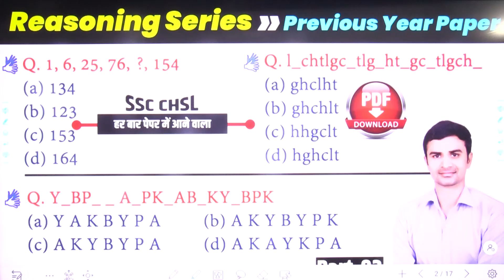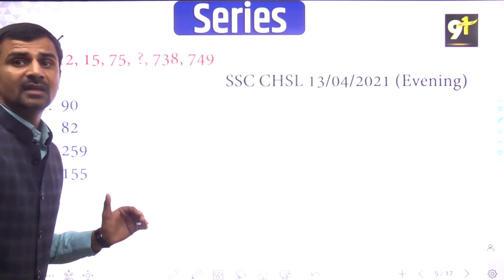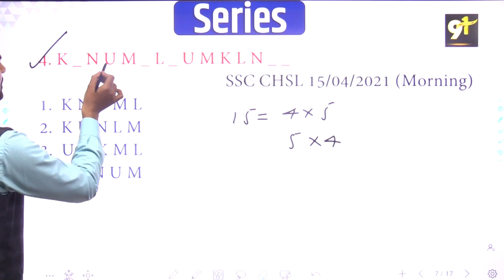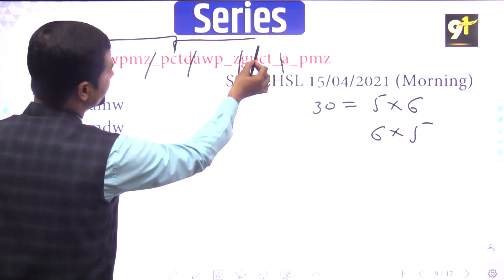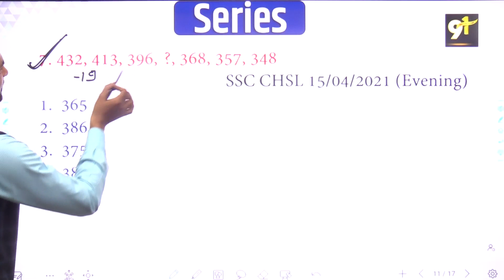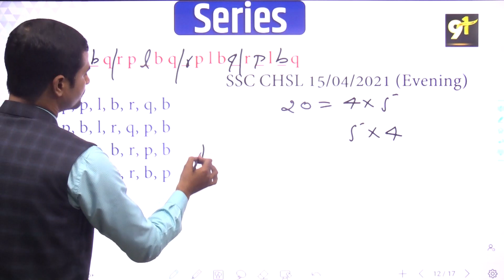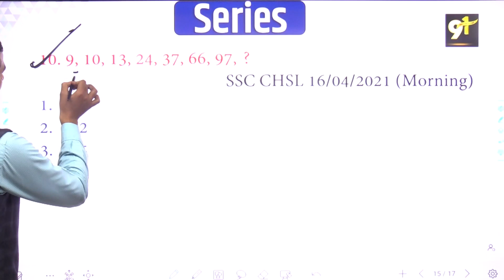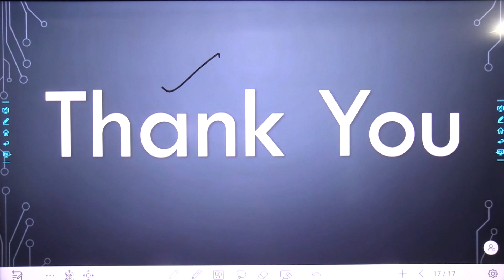Reasoning short tricks | Series Previous Year Paper 2 | Series Imp Qus By Sudhir Sir | Study91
Reasoning short tricks | Series Previous Year Paper 2 | Series Imp Qus By Sudhir Sir | Study91, Series Important Questions, Reasoning short tricks in Hindi , Series Reasoning Concepts and Trick,

✅नितिन सर के द्वारा लिखी गई नोट्स प्राप्त करने के लिए नीचे दिए गये लिंक पर क्लिक करें

🎯उ. प्र. पुलिस कांस्टेबल वर्दी का जुनून पाने के लिये बैच Join करें 🛑

✅ Reasoning की Chapter wise Practice देने के लिए लिंक पर क्लिक करें